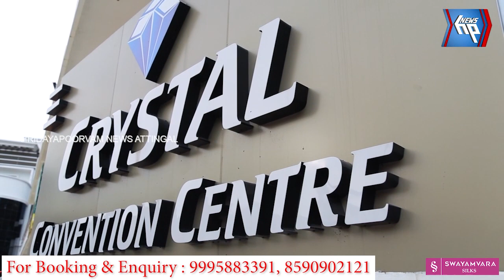അഴൂർ കടവ് പാലം മിഴിയണഞ്ഞിട്ട് നാളേറെയായി: മൗനം പാലിച്ചു അധികൃതർ